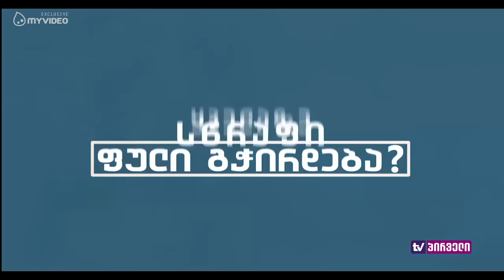ხმაურიანი დებატი - ქორწინება და კანონი